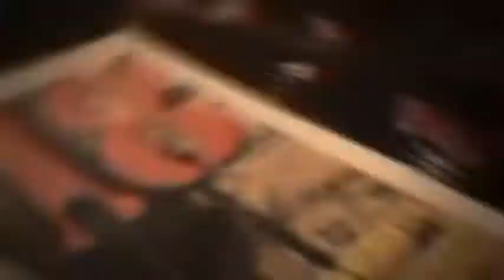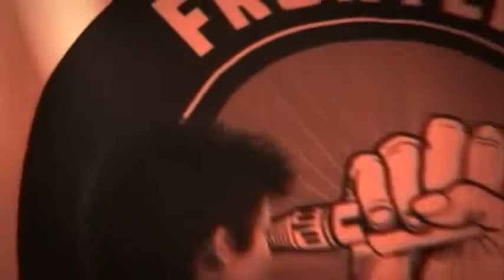P18 Live Machine: Tropical Disaster Tour @ Casa Hilvana 2/12/2010 (1ra Parte)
P18 Live Machine: Tom Darnal, Cédric Dura
DJ Falso, Frontline Guerrilla Sonora
Multiforo Casa Hilvana, Mexico D.F. Col. Roma
2 de Diciembre de 2010
Comunidad Sonora Rebelsounds, México 2010

Cámara: Novakane, Thomas Darnal
Arte: Roberto "Punker" Ramírez